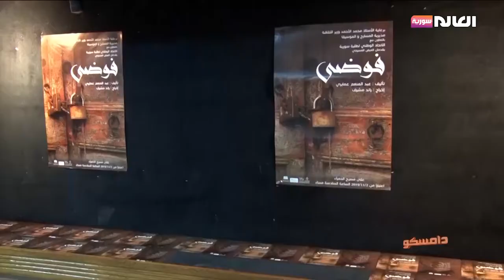برنامج دامسكو | الحلقة السابعة عشر | قناة العالم سورية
مواضيع الحلقة 17 من دامسكو على قناة
 - مشروع أثر التنموي في شهر التوعية لمتلازمة داون .
- مسرحية فوضى من جدي على مسرح الحمرا في دمشق.
- كيف تبني علاقات اجتماعية ناجحة في حياتك العملية.
ومواضيع آخرى في سياق الحلقة.